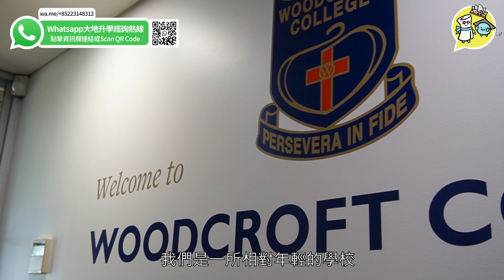【南澳州中學 Woodcroft College】於全球十大宜居城市－阿德萊德上課 | 學生真實分享 | 對國際學生照顧無微不至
今天Royce帶大家來到距離 阿德萊德 ( Adelaide ) 約30分鐘車程的Woodcroft College參觀 澳洲中學。Woodcroft College有多項新穎學校設施，甚至是電腦也是新型號的Apple Macbook，還提供有3D打印機，與時並進！

Royce還找來在Woodcroft College就讀的港澳留學生做專訪，在言談當中可以看到同學們對學校抱有十分正面的評價，尤其是在課外活動和關注海外學生方面。校長很關心海外學生，十分願意身體力行去跟進海外學生在校的適應程度，甚至親自與寄宿家庭溝通，希望學生在學校和家裏都有温暖的感覺，務求學生有愉快的升學生活。

鍾先生和Royce本人親身體驗過師生熱情好客的態度後也十分喜歡Woodcroft College！立即看足本版影片了解更多！

00:00 實拍實說 Woodcroft College
00:46 學校設施
05:19 港澳學生專訪
09:05 校長專訪
15:24 總結